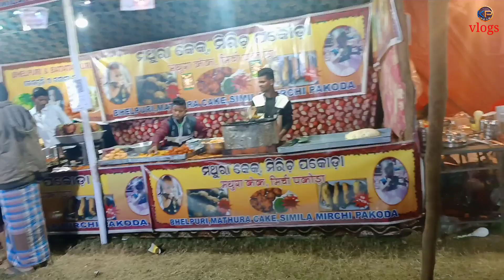Lathikata Meena Bazar Vlog Video||KP ORAM VLOGS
Lathikata Meena Bazar Vlog Video||KP ORAM VLOGS||volg_video sadrivlog ‎@KP ORAM VLOGS